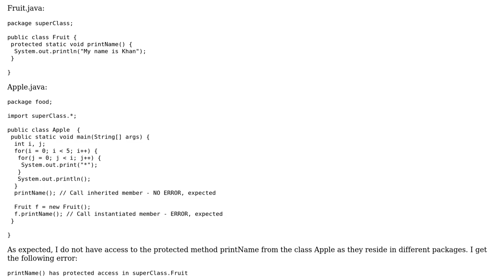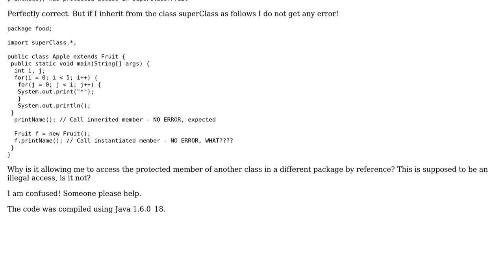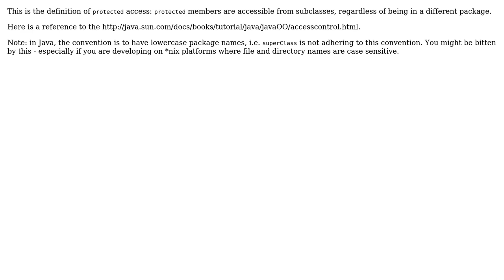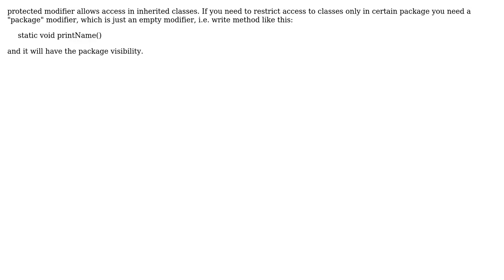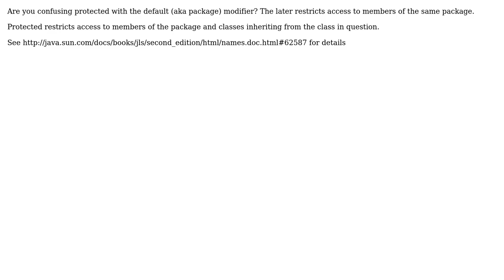Java protected modifier not working as expected (8 Solutions!!)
Java protected modifier not working as expected

With thanks & praise to God, and with thanks to the many people who have made this project possible! | Content (except music & images) licensed under CC BY-SA | Music | Images & others | With thanks to user ultrajohn user Rishabh user PuneCoder user Peter Torok user pajton user Michael Pilat user Jens Schauder user calvinkrishy user Ale and the Stack Exchange Network Trademarks are property of their respective owners. You are responsible for your own actions.